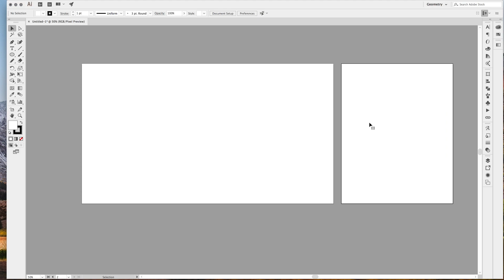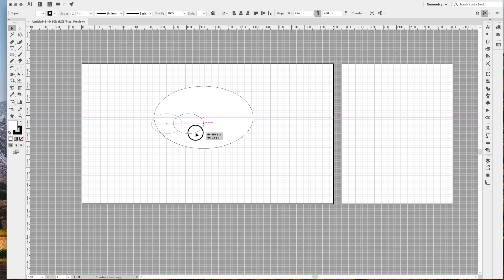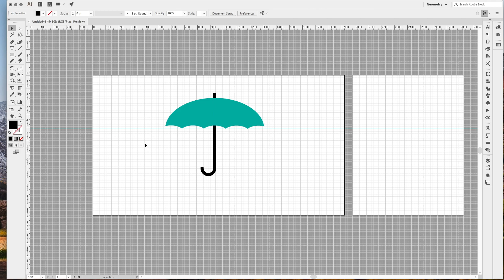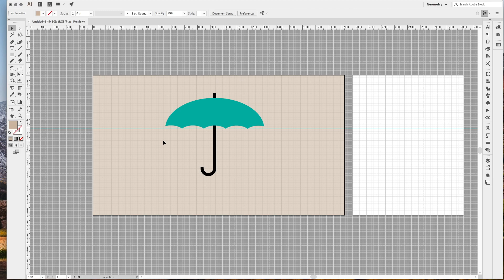Umbrella in Illustrator | Shaper tool